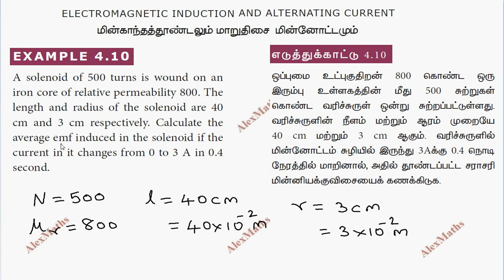12th Physics Example 4.10 Unit 4 Electromagnetic Induction & AC Part 23 AlexMaths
Unit 2 Current Electricity:
A solenoid of 500 turns is wound on an iron core of relative permeability 800. The length and radius of the solenoid are 40 cm and 3 cm respectively. Calculate the average emf induced in the solenoid if the current in it changes from 0 to 3 A in 0.4 second.